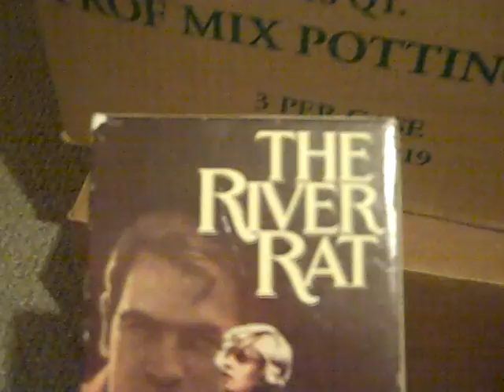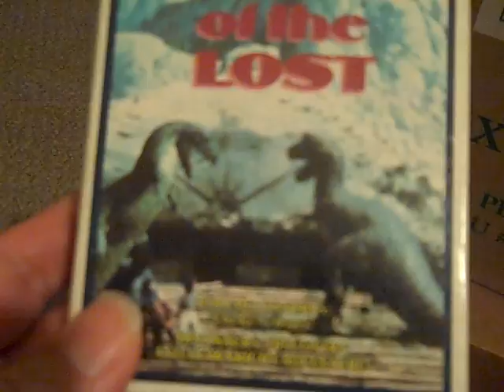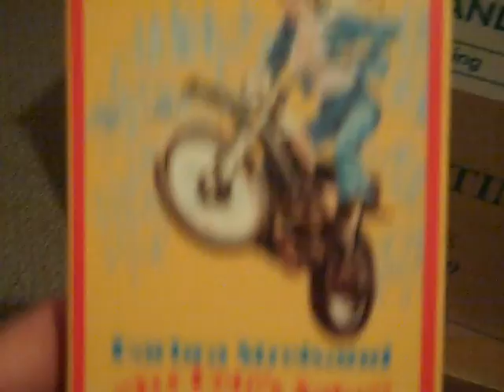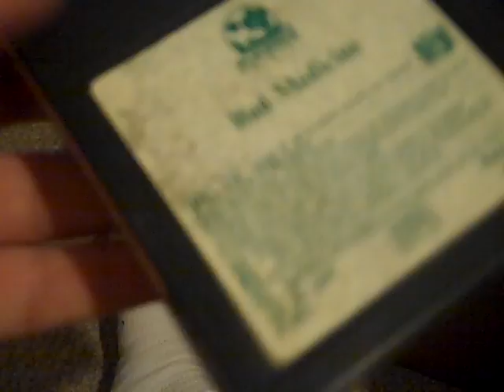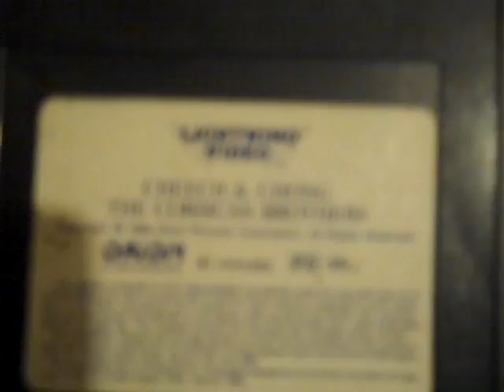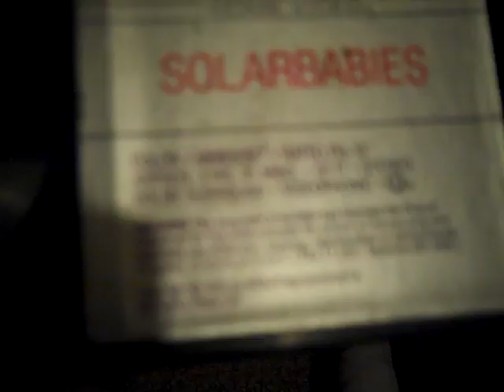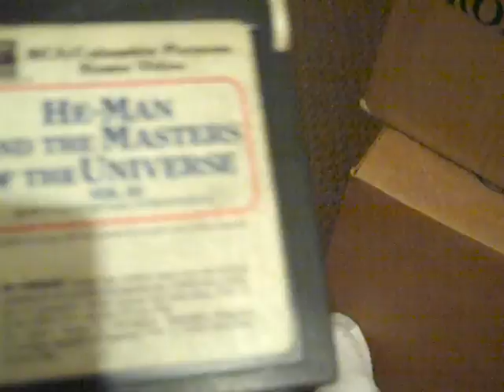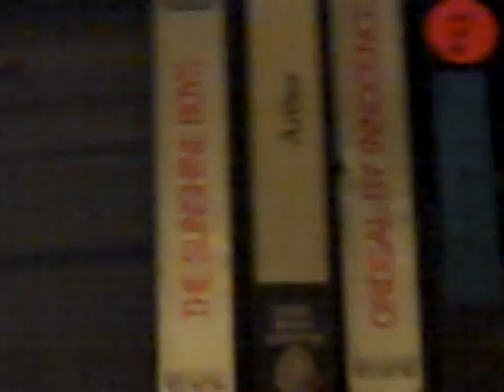BETA VIDEO SCORE# 3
Here is the final installment of my beta  craigslist pickups. anyway i really had to rush i was running out of time. and i say that about three times in the video. leave me some comments and rate. thanks